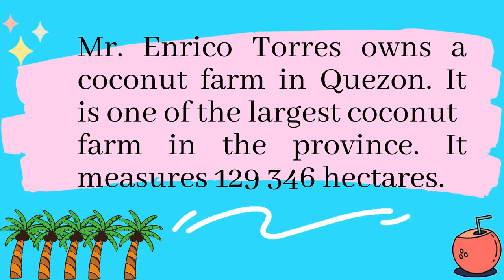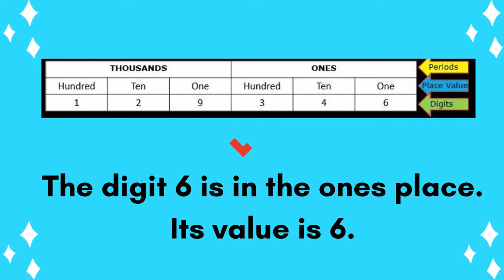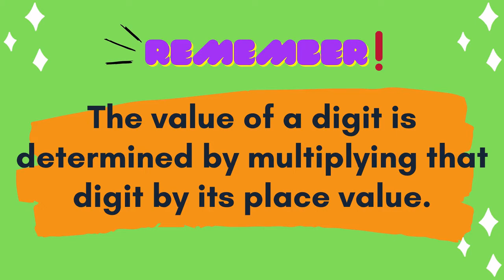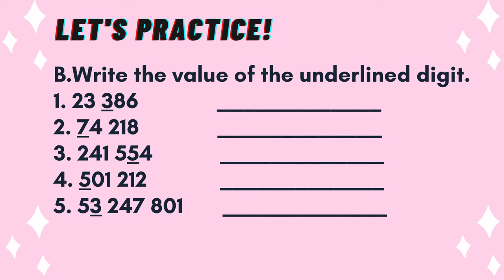Place Value and Value of a Digit in a Number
This is my first video lesson in Math. It is about the place value and value of a digit in a number.  Also, it has some exercises for the students/kids to answer. Happy learning.
The presentation was made in canva.com.
The music was from youtube music library entitled Cuckoo Clock by Quincas Moreira.
Lady Music